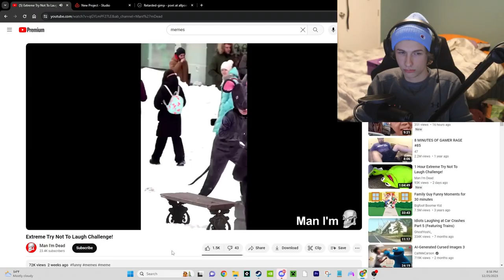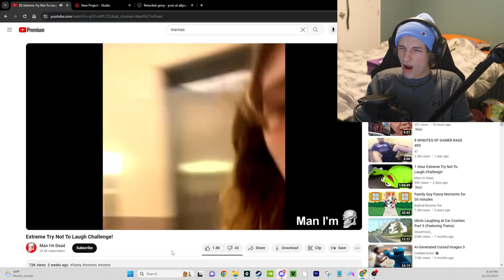If I Laugh The Series Ends #1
In this weird video I will not laugh at anything thrown at me.

Simple rule:
A laugh in my eyes is when someone bursts out a really loud noice or loud enough to be considered a laugh! Snorckles don't really count lol.